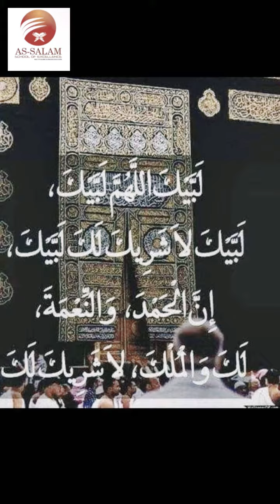Eid ul Adha 2019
A short clip of Eid Ul Adha 2019 school kids Celebrate the Eid at school before Eid Day